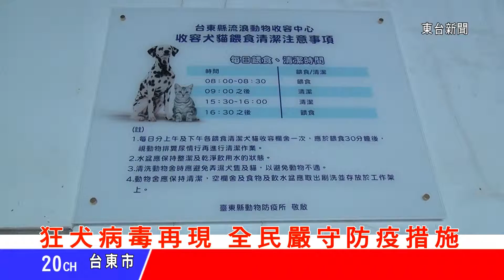台東新聞 20130722 狂犬病毒再現 全民嚴守防疫措施